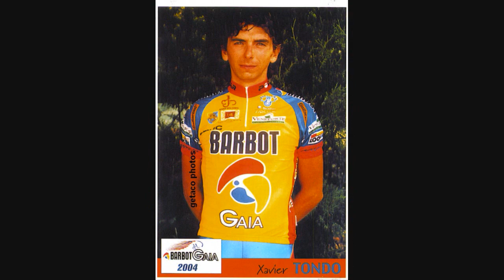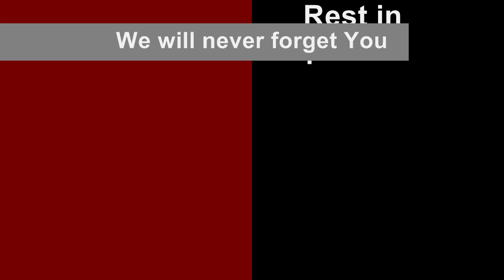Xavier Tondo - Rest in Peace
Can't understand life in some moments...